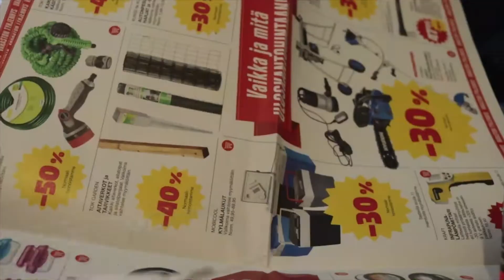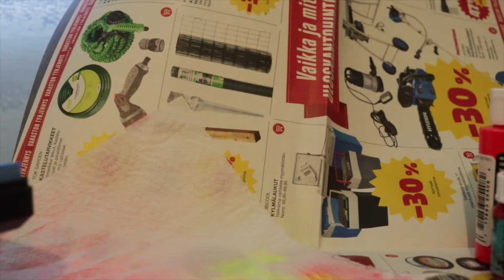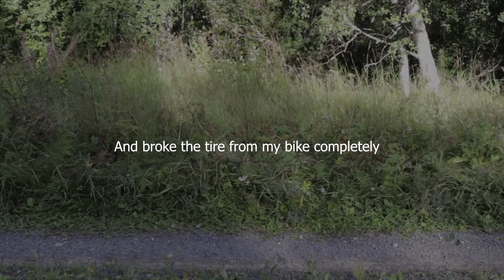Flathead pt 2 + more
Hello

Musics:
Doctor Turtle - New Boots Rag